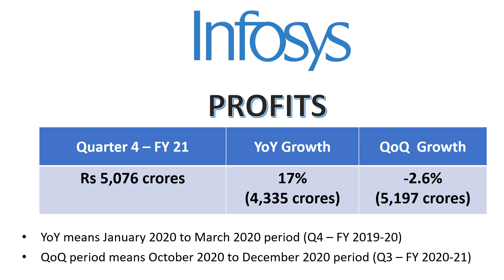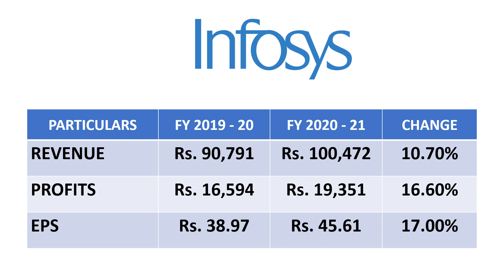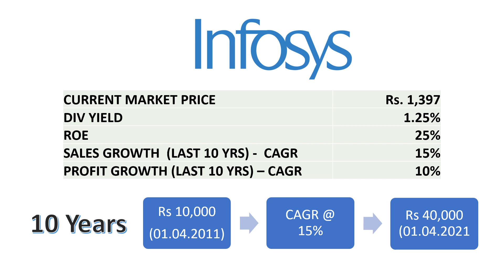Infosys - Quarter 4 Results - Q4 Numbers in just 4 minutes - Final Dividend - Rs 15 - Share Buy Back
In this video, we have discussed about Q4 Results of Infosys. We have also done stock analysis of the company and decided whether to invest for long term or not.
Discussion about -
1. Sales Growth
2. Profit Growth
3. Dividend
4. Past Returns.
4. Other Information
5. Why one should invest in Infosys

This is not  a stock recommendations.

Infosys q4 numbers
Infosys Buy Back
Infosys Final Dividend